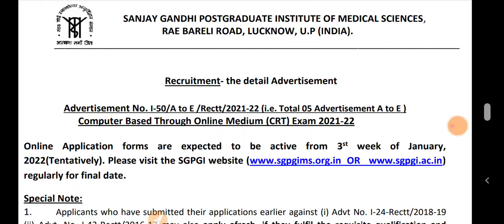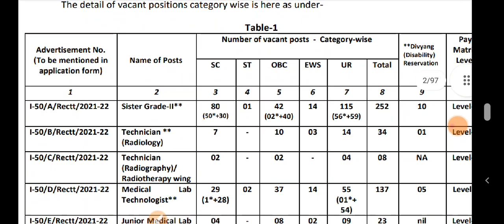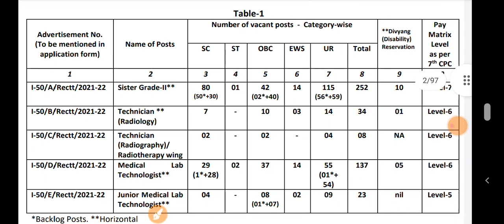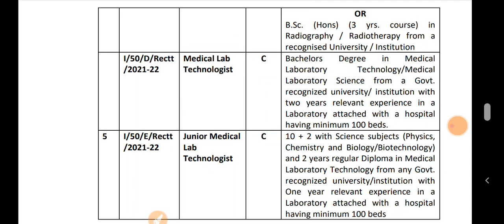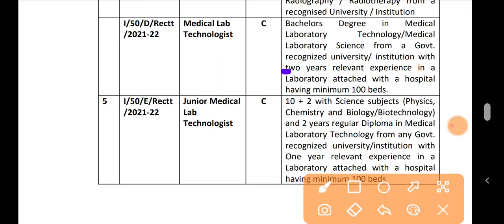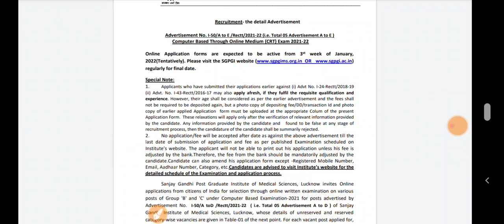Lab Technician government vacancy 2022 || dmlt govt vacancy || bmlt vacancy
Video Related to DMLT & Pera medical DRIT Lab Technician MCQ Questions Hematology, blood banking, pathology, microbiology, biochemistry,